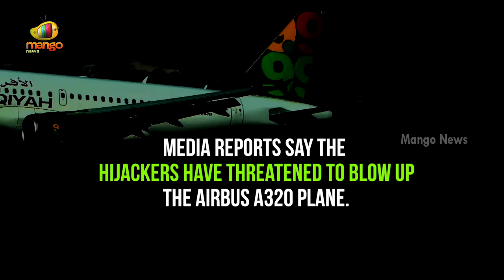Libyan Afriqiyah Airways Flight Carrying 118 People Hijacked And Taken To Malta | Mango News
The Libyan Afriqiyah passenger aircraft carrying 118 people has been hijacked and taken to Malta. Airport officials said the plane from Libya has landed and it appears two hijackers are on board. emergency teams had been sent to the site of what they described as unlawful interference, said officials.